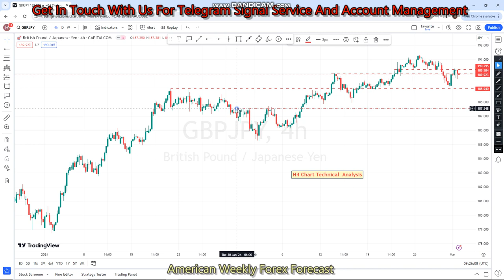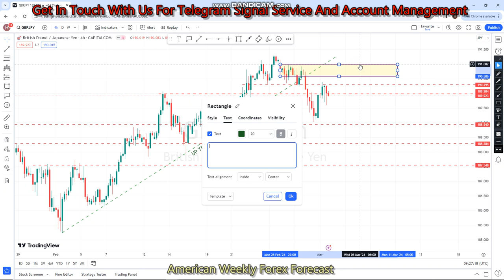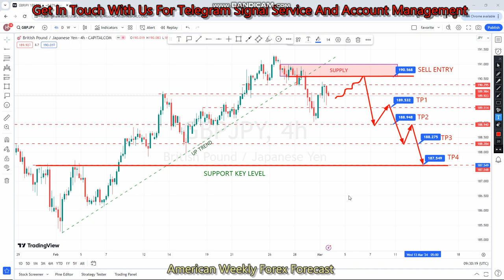GBPJPY 04 TO 08 MAR 2024 American Weekly Forex Forecast